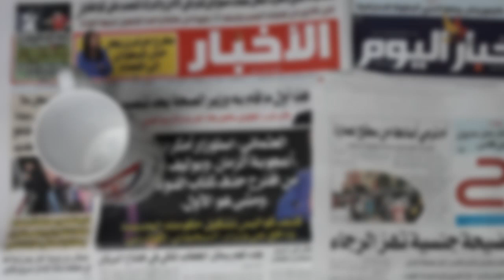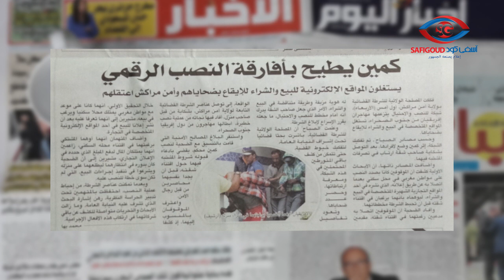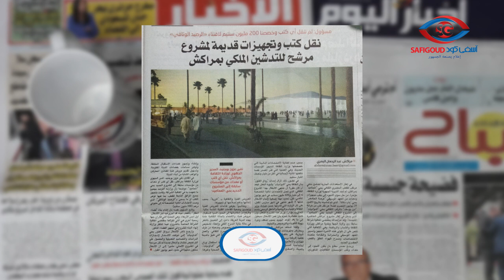خبار الجورنال...أشنو كتبات الصحف الورقية اليوم الجمعة 10 يناير 2020 حول مدن وأقاليم جهة مراكش آسفي